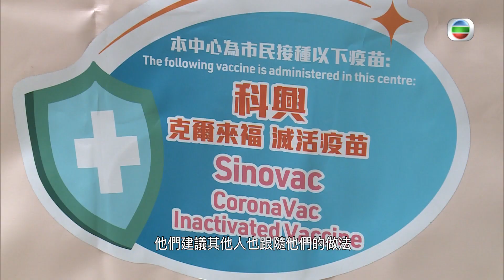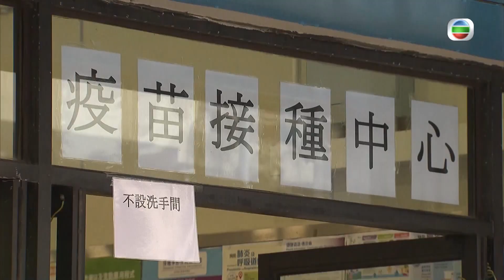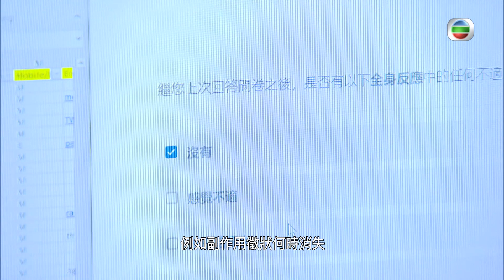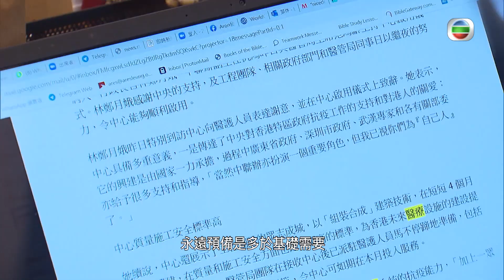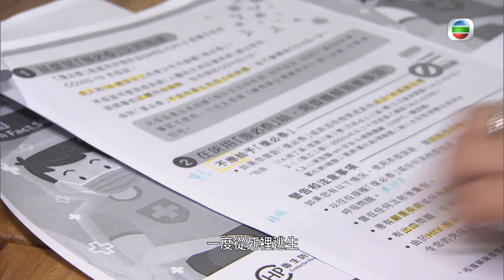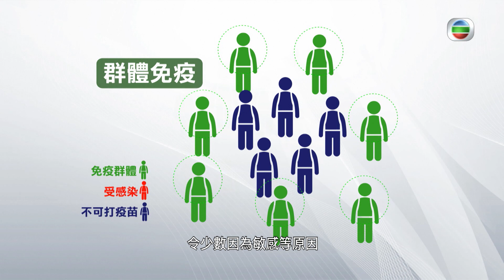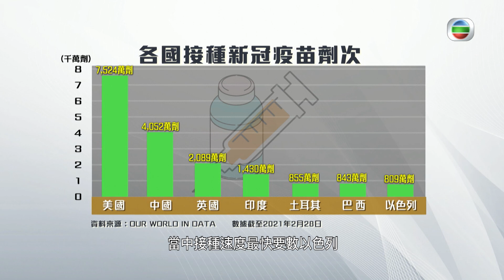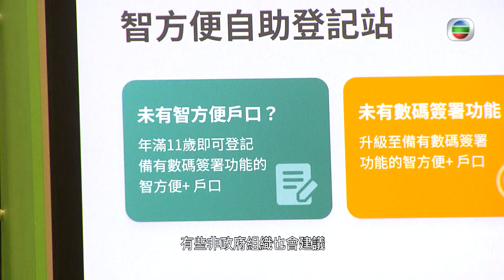新聞透視 - 疫苗來了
全球累計過億人感染新冠病毒，奪去超過200萬人性命，疫苗能否為疫情帶來曙光仍需要時間觀察。根據統計，全球百多個地區、合共打了超過兩億劑新冠疫苗。香港起步相對較遲，但兩款疫苗陸續到港，五類優先群組率先接種，未來會有更多打針地點。接種或不接種的人有甚麼看法？如何提高接種率？大規模接種後是否出國「有望」？